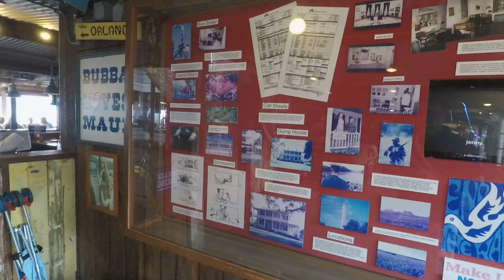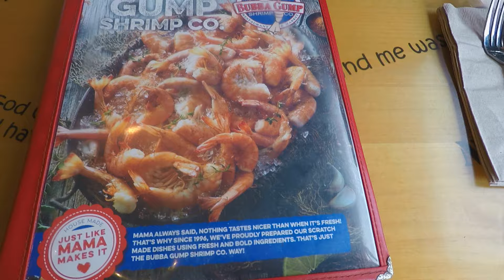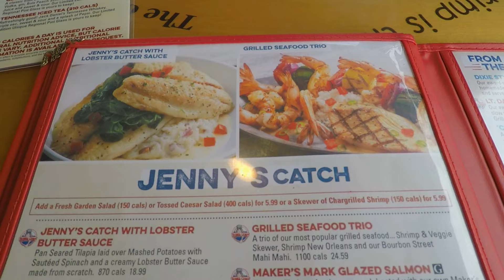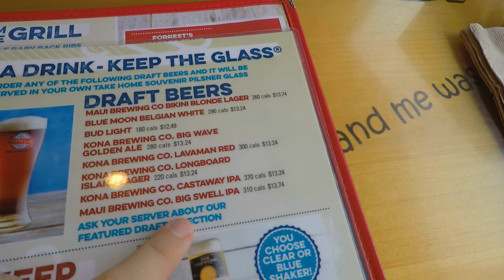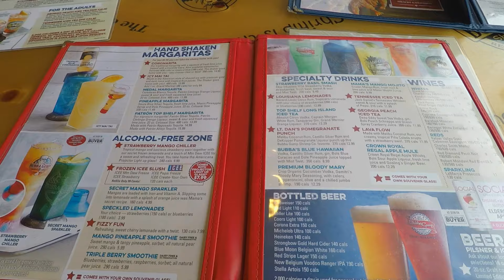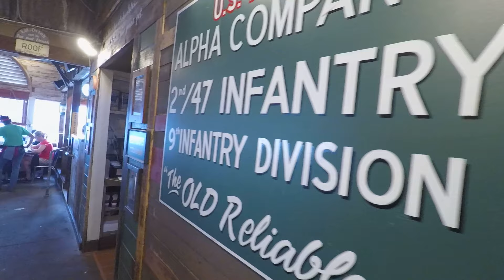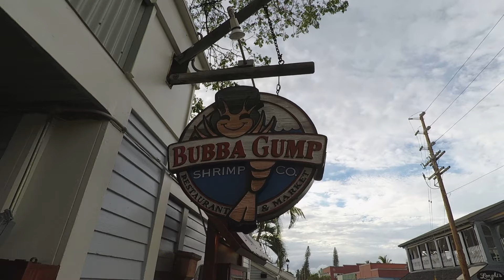ГАВАЙИ 3.1 | РЕСТОРАН КРЕВЕТОК ФОРРЕСТА ГАМПА "BUBBA GUMP" | HAWAII. MAUI 🍤🥤 ДНЕВНИК СТРАННИКА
Друзья, приглашаю вас вместе с нами посетить настоящий ресторан Форреста Гампа, который находится на Гавайских Островах в США... Приятного аппетита...

БРОНИРУЙТЕ ВЫГОДНЫЕ ПРЕДЛОЖЕНИЯ ОНЛАЙН НА НАДЁЖНЫХ РЕСУРСАХ!!!
ДЕШЁВЫЕ АВИАБИЛЕТЫ ВО ВСЕ СТРАНЫ МИРА:
8. ONE.TWO.TRIP (ПРОМО КОД: PAVEL3594 )
МОРСКИЕ КРУИЗЫ
1. DREAM LINES (RU) – ЛУЧШИЕ КРУИЗЫ МИРА ПО САМЫМ ВЫГОДНЫМ ЦЕНАМ
ДЕШЁВЫЕ ОТЕЛИ ПО ВСЕМУ МИРУ:
3. BOOKING (-15$ на бронь)
4. AGODA – (-75%) НА ОТЕЛИ
8. ONE.TWO.TRIP – (ПРОМО КОД: PAVEL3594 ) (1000 Р СКИДКА НА ПЕРВЫЙ ОТЕЛЬ – PROMO: FIRSTHOTEL)
ДЕШЁВЫЕ ТУРЫ ПО ВСЕМУ МИРУ:
2. LEVEL.TRAVEL (Разумный способ путешествовать)
ДЕШЁВАЯ АРЕНДА АВТО ПО ВСЕМУ МИРУ:
8) ONE.TWO.TRIP – (ПРОМО КОД: PAVEL3594 )
ДЕШЁВЫЕ БИЛЕТЫ ПО ВСЕМУ МИРУ